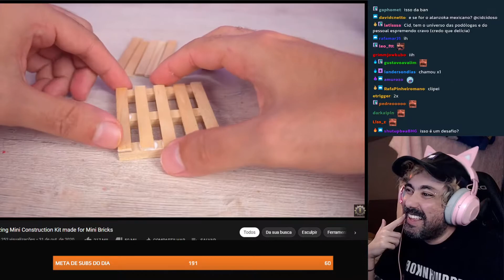cidcidoso - A NAMORADA SAIU E EU TO DE CALCINHA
Canal: cidcidoso
Categoria: Só na conversa
clipped by pure_de_7belo